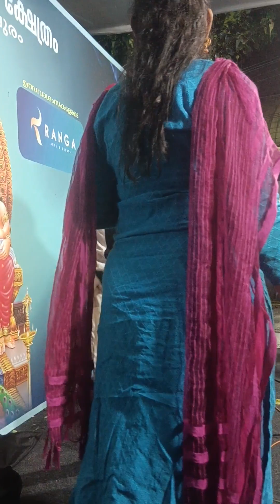ye unnai thane..ടീം ഓഫ് നാദലയ, മണക്കാട്, തിരുവനന്തപുരം 9895041749